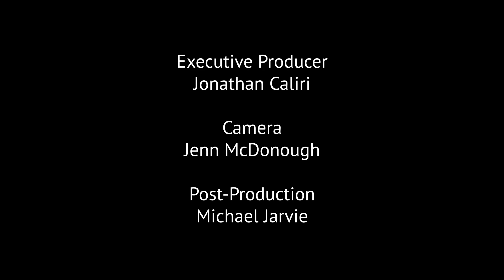Squantum's 2024 4th of July Parade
Every year, Squantum holds a parade celebrating Independence Day, with appearances by elected officials, community groups, and more!